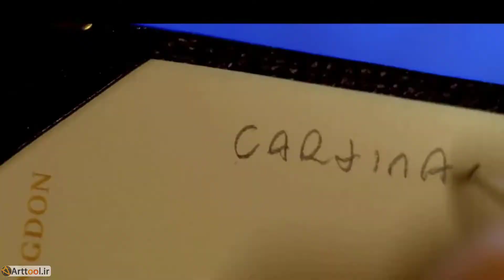حوصله نقاشی نداری ؟ آرت بلاکی ! 4 راه حل برای رفع آرت بلاکی - چطور از ارت بلاک بیرون بیام ؟ 😍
اگه حوصله طراحی نداریو هیچ ایده ای به ذهنت نمیاد، تا میخوای نقاشی بکشی مورچه های روی دیوار برات جذاب میشن ! حتی آمار تعداد گل های قالیچه هم بدست میاری ؟؟!!
هر طرحی میزنی قانت نمیکنه و احساس نا کافی بودن میکنی ،خودتو با بقیه مقایسه میکنی ؟ انگار مغزت قفل کرده و هیچی بازش نمیکنه
تبریک میگم شما آرت بلاکی
 نگران نباش برای یه هنرمند خیلی طبیعیه
خب حالا با این آرت بلاکی یا مه کرفتگی هنری چیکار کنم ؟
آروم باشین و بزنین به بیخیالی
پاشید برید تفریح و خوشگذرونی ، به موسیقی های مورد علاقتون گوش کنین ، فیلم های هنری ببینید
اتاقتون مرتب کنین و یکم تغیییر دکور شاید حالتون بهتر کنه
سبک های هنری که دوست دارین زیاد نگا کنین
یه جمله معروفی هست که میگه آماتور ها منتظر الهام گرفتن میمونن ولی حرفه ای ها دست به کار میشن و بهترنین ایده ها هین کار به دست میارن
 گاهی وقتی گیر میکنیم بهترین راه شاید ادامه دادن باشه
یه ساعت مشخص کن که هر روز همون تایم تمرین کنی اینطوری عادت میکنی و روتین روزمرت بشمار 5 4 3 و بلند شو یه کار کوچیک انجام بده هر کاری که میتونی .
یه کاغذ و قلم بردار و شروع کن به خط خطی کردن ، یا شروع کن به نوشتن
روحیه افراد با خلاقیت و انرژیشون رابطه مستقیم داره هرچقدر شاد و فعال باشی در نتیجه خلاقتری
هر چقدر افسرده و ناامید باشی ذهنت بازدهی کمتری داره !
شما وقتی حوصله طراحی نداری چیکار میکنی لطفا کامنت کن شاید بدردمون خورد.
راستی میشه این قلبو قرمزش کنییی.  💟💟💟💟💟❤❤❤❤❤❤❤❤ 😍😍😍😍😍

آموزش نقاشی دیجیتال در فتوشاپ - 28 ویدیو

00:00سرخط مطالب
00:21چیکار کنیم؟